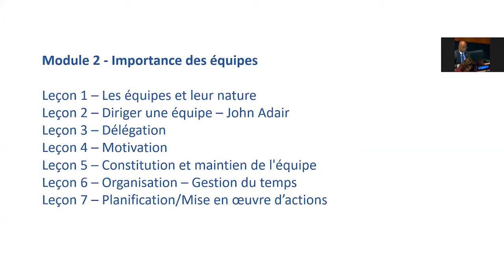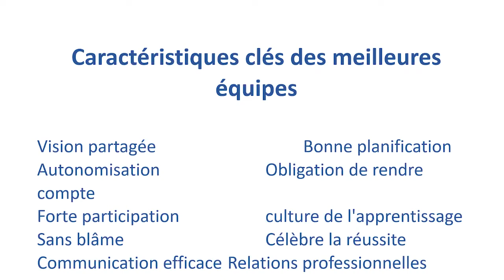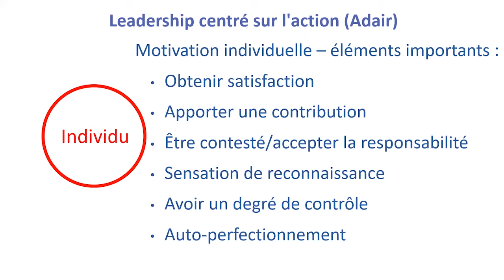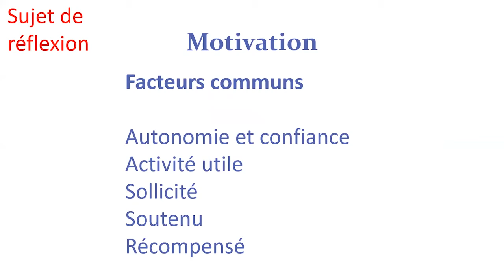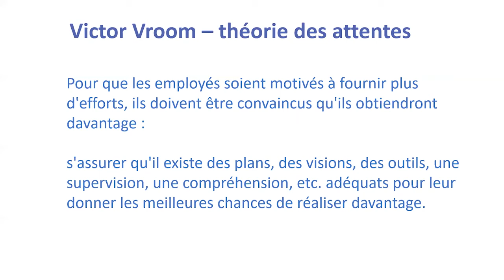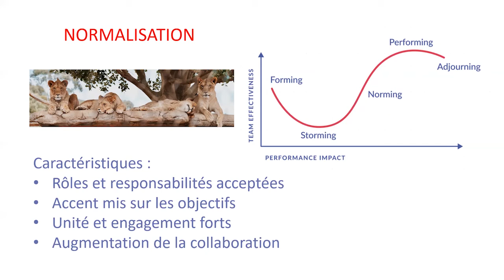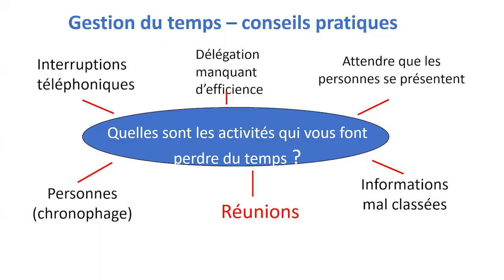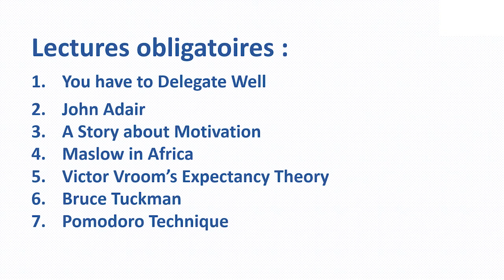LEADERSHIP STATISTIQUE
SEMAINE 2